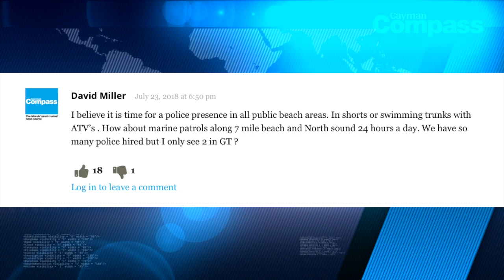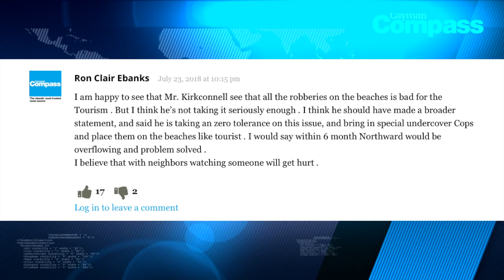Mail call: Beach thefts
Recent thefts from tourists on Grand Cayman’s beaches has some worried about our islands’ reputation as a safe and beautiful vacation destination. As Tourism Minister Moses Kirkconnell said, such petty crimes strike “at one of the core pillars of the Cayman Islands economy and cannot be tolerated.”

Compass readers agreed, calling for more police presence and stronger penalties for the petty thefts.